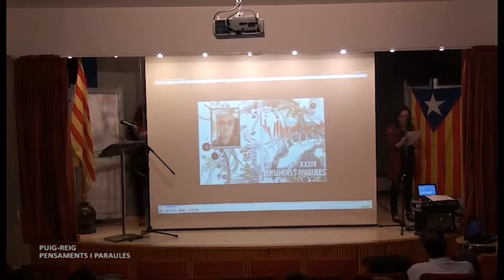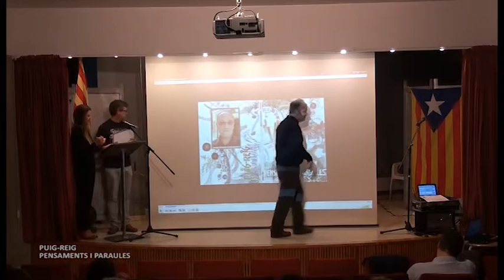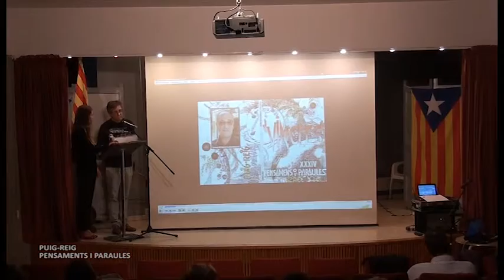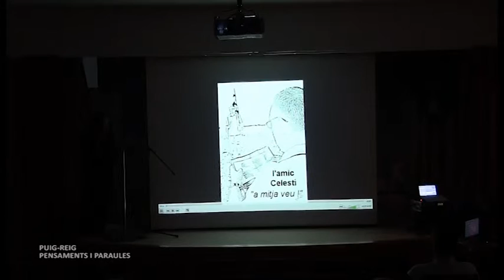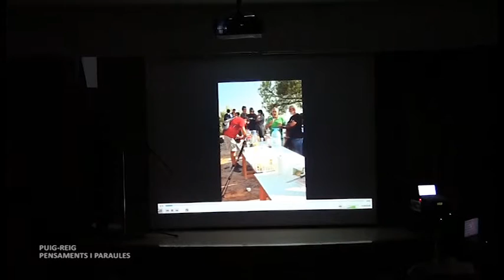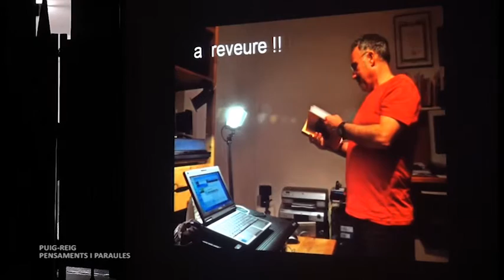PENSAMENTS I PARAULES PUIG REIG 2014